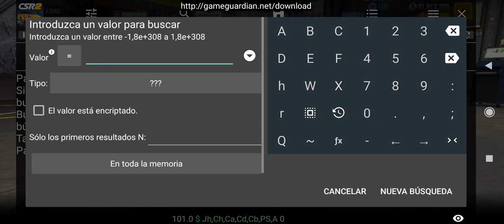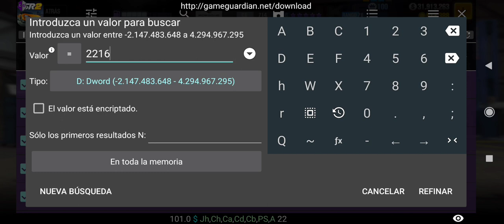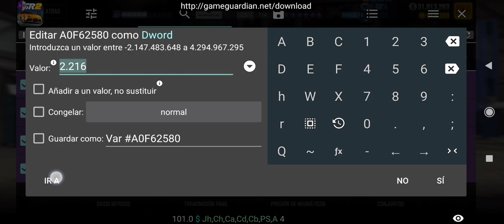CSR 2 | Poner Licencia de Elite a cualquier Coche | Game Guardian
HAZTE MIEMBRO PREMIUM Y DISFRUTA DE VENTAJAS EXCLUSIVAS